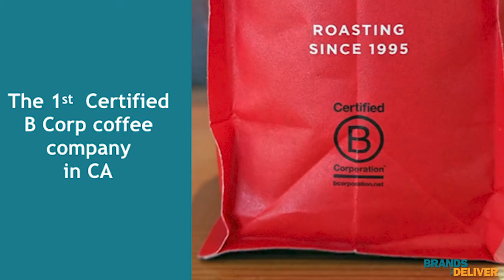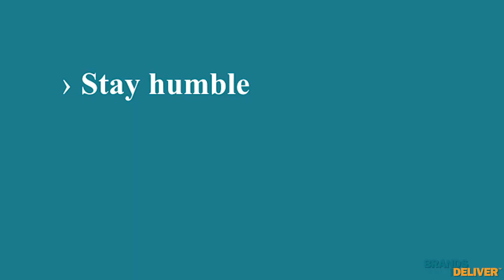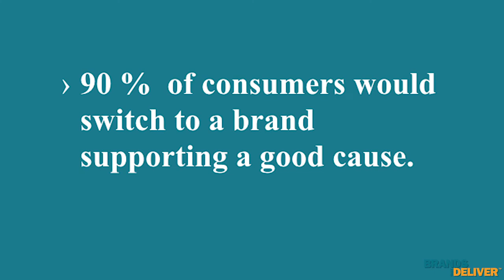BCorp: Equator Coffees Interview with Helen Russell and Laurie Rinker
Helen Russell of Equator Coffees talks to Laurie Rinker about B-Corp's. Learn about
* B-Corps
* What is it to be one: why it just made sense
* The four pillars: Governance, Workers Community and Customers
*  B-Corps should be profitable
* Why people choose your products over others